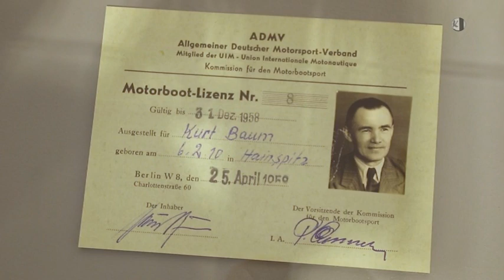Textiles Handwerken als Ferienangebot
Das Textil- und Rennsportmuseum in Hohenstein-Ernstthal bereitete auch für diese Sommerferien ein Programm für Kinder vor, die Lust hatten, aus Textilien verschiedene Gebrauchsgegenstände zu fertigen. Stündlich von Vormittag bis Nachmittag konnten unter anderem am 3. August Ferienkinder in kleinen Gruppen das Angebot der Museumswerkstatt nutzen. Auch wer keine Ahnung vom Nähen hatte, brauchte keine Scheu zu haben. Manche der Kinder, die das Ferienangebot nutzten, waren nicht zum ersten Mal dabei, die haben auch ihre Leidenschaft für das textile Handwerken entdeckt. Die Nutzer des Ferienangebotes werden stets fachkundig von einer Textilgestalterin mit dem Nähen vertraut gemacht. Nicht jeder hat Interesse an einer Handarbeit, aber dafür vielleicht für Textil- oder Rennsportgeschichte. Die Rennboot-Sonderausstellung kann noch bis 29. Oktober besichtigt werden.